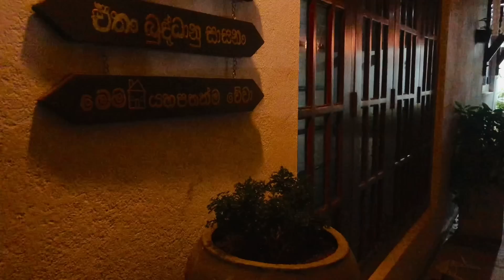නිදි නැති රැයක්..🌝🌙✨ | A sleepless night♥️✨🎋